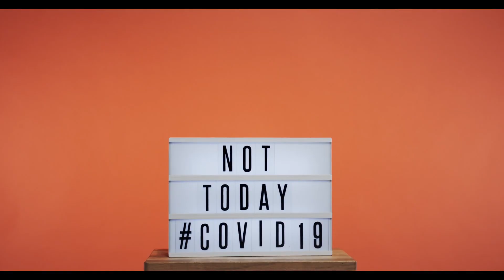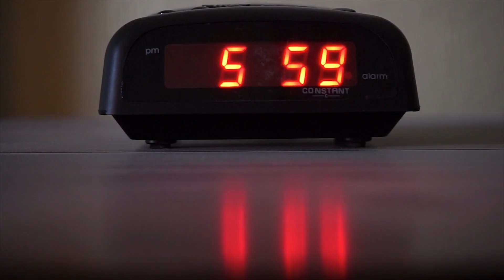Historical Events That Sound Like Fiction, But Are Actually True Super 6 E04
Reality is a weird place, but whenever something big happens, you can always depend on Hollywood to make a bigger and bolder version of it. Real people get turned into caricatures, small events are made to be bigger than they are, it happens all the time and giant explosions are never far from the horizon. After all, the movie is supposed to be entertaining for audiences all over the world, right? Boring, mundane real life doesn’t sell box office tickets. Here’s the thing, though. As they say, sometimes, truth is stranger than fiction. And sometimes, the things that happen in real life are way, way weirder than you would think, to the point where a straightforward description of some historical events – whether in the ancient past, or the present day – sound an awful lot like the synopsis for the movie.